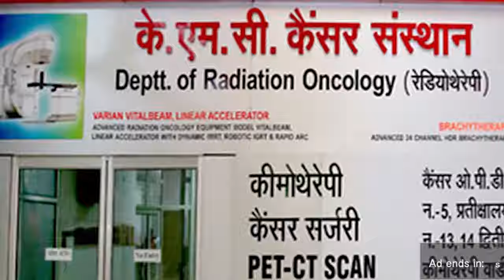क्लब-60 आया मैदान में, अब सूरजकुंड पार्क का भी होगा कायाकल्प first byte.tv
क्लब-60 ने ठाना है धरती को स्वर्ग बनना है-महेश रस्तौगी
शुरूआत खुद से की अब कारवां बनता चला गया-रस्तौगी
विश्व के कई देशों में 600 से अधिक सदस्य सक्रिय
पर्यावरण दिवस से सूरजकुंड पार्क पर शुरू हो जायेगा क्लब का कार्य
छह अन्य पार्क भी हो गये हैं टैगौर पार्क की तरह विकसित
   सरकारी एजेंसियों पर निर्भर नहीं रहा जा सकता-हरि विश्नोई
Club-60 has decided that the earth has to become heaven - Mahesh Rastogi
Started with myself, now the caravan has become a caravan - Rastogi
More than 600 members active in many countries of the world
Club work will start at Surajkund Park from Environment Day.
Six other parks have also been developed like Tagore Park.
   Government agencies cannot be depended on – Hari Vishnoi